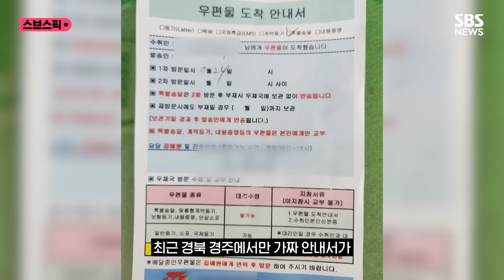혹시 우리 집에도?…현실 파고든 가짜 안내서 / SBS / 스브스픽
수취인이 부재중일 때, 집배원은 현관문이나 우편함에 우편물 도착 안내서를 붙여두는데요.

최근 경북 경주에서만 가짜 안내서가 120장 넘게 발견돼 경찰이 수사에 나섰습니다.

[ 김희중 / 우정사업본부 우편집배과장 : 우체국에서 발행하는 우편 도착 안내서는 전산으로 발행하고 있습니다. 수기로 작성된 도착 안내서와 충분히 구분 가능합니다. 또 도착 안내서 하단에 우편물 교부에 대한 정보를 담은 QR코드가 있으니 휴대폰으로 찍어보면 정상 여부를 충분히 확인할 수 있습니다. ]

가짜 안내서에 있는 번호로 전화하면 '신분증을 우편함에 넣어두라'거나 '우편물이 검찰청에 있다'면서 보이스피싱을 시도한다고 하는데요.

[ 김희중 / 우정사업본부 우편집배과장 : 집배원은 직접 우편물을 건넬 때, 본인 확인을 하기 위해 신분증을 확인하는 경우가 있긴 합니다. 그러나 그 외에 전화로 신분증을 요구하거나 우편함에 신분증을 넣어두라고 하는 일은 전혀 없습니다. 만약 그렇게 요구한다면 '보이스피싱'으로 의심하셔야 합니다. (위조 안내서를 발견하면) 가까운 우체국이나 경찰에 신고해 주시길 당부드리겠습니다. ]

( 기획 : 김도균, 구성 : 박지연, 편집 : 김수영, 화면제공 : 우정사업본부, 제작 : 디지털뉴스편집부 )